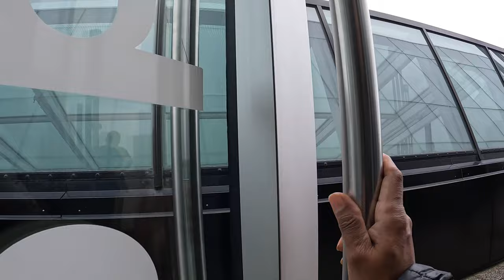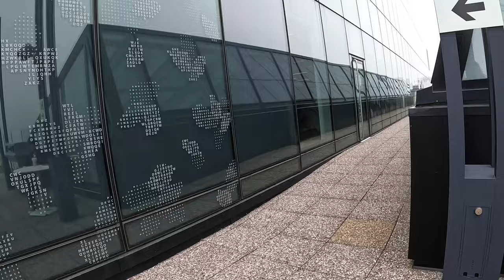Exploring Halifax Central Library, NS 4K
The Halifax Central Library is a public library in Halifax, Nova Scotia, Canada. It is located on the corner of Spring Garden Road and Queen Street in Downtown Halifax. It serves as the flagship library of the Halifax Public Libraries, replacing the Spring Garden Road Memorial Library.